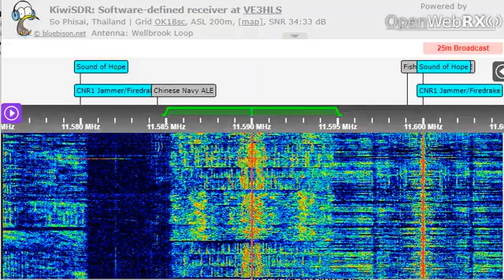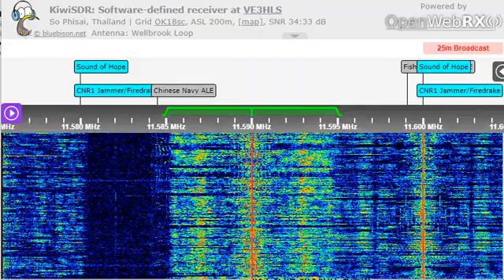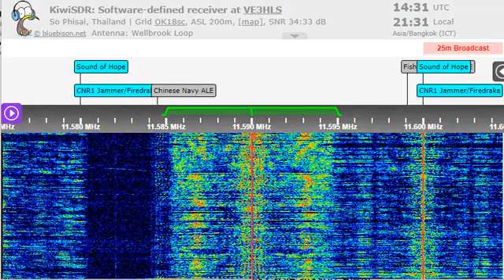15 09 2022 KTWR Asia relay TWR India in Kazakh to CeAs 1430 on 11590 Agana